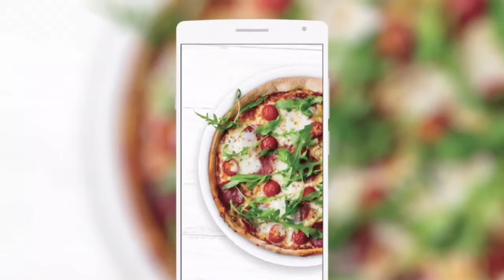The Most Rage inducing Game Ever Created!!!